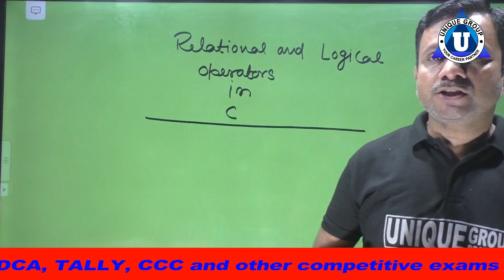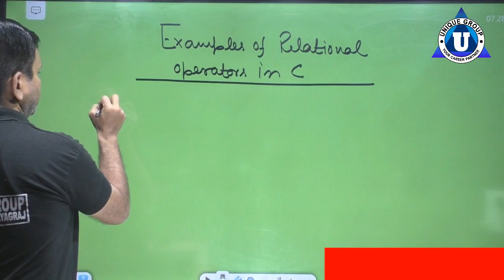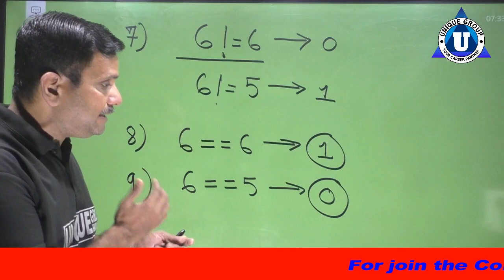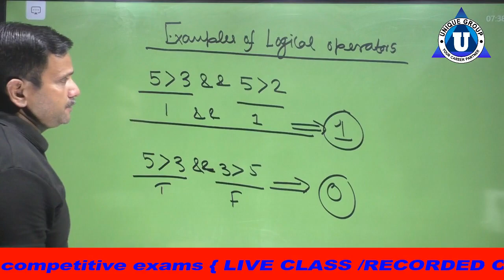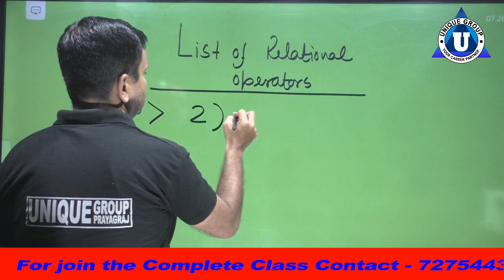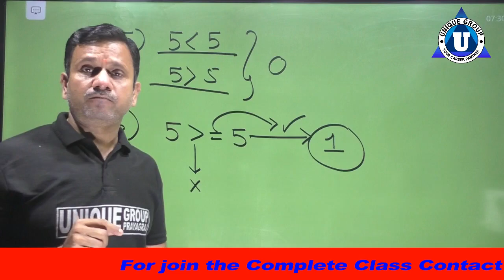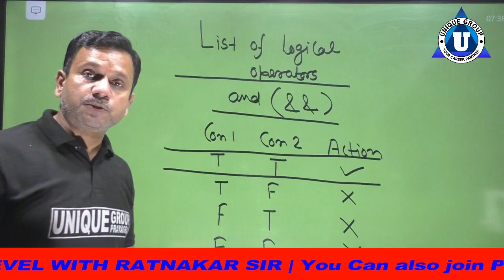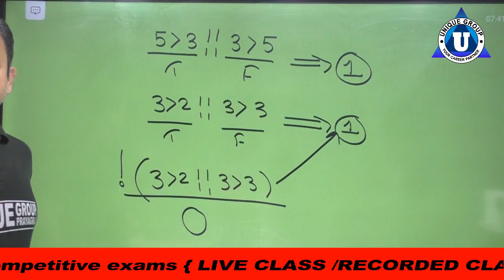Relational and Logical Operators in C Language Clanguage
Ratnakar sir ...

Account Detail.